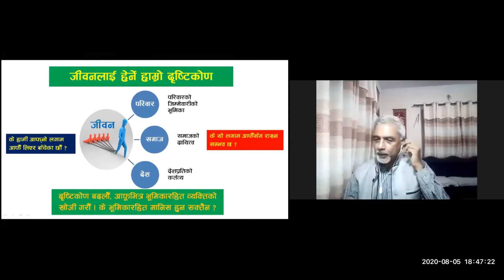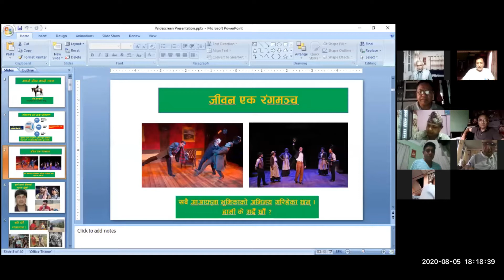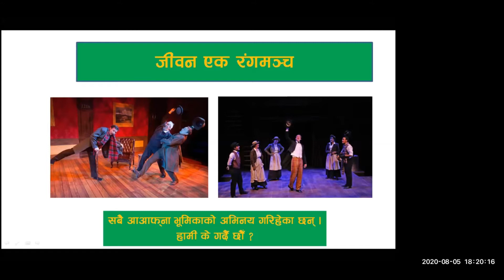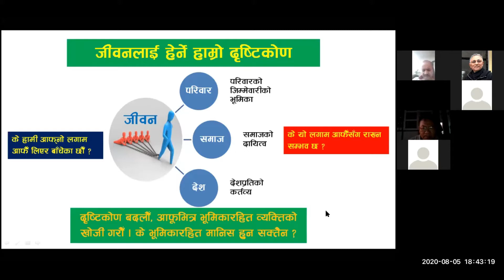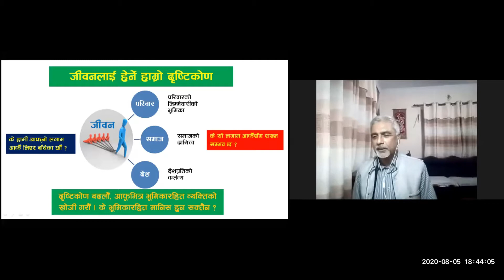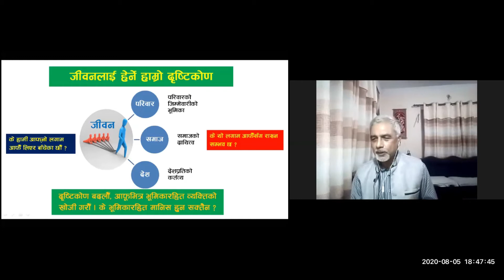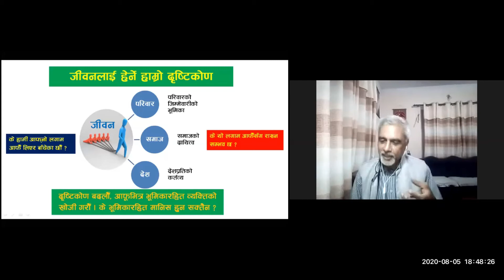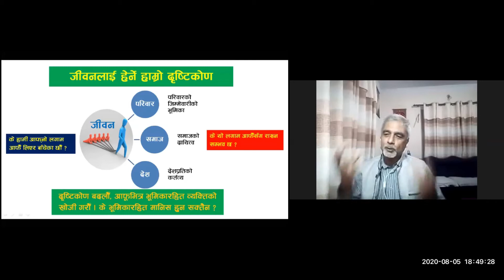Who is the driver of your Life ? Are you driving your own life ? धीर भण्डारी